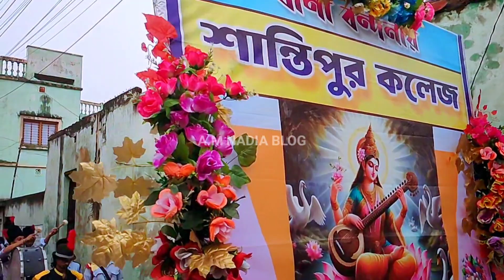Santipur Saraswati Puja Shovatra 2024